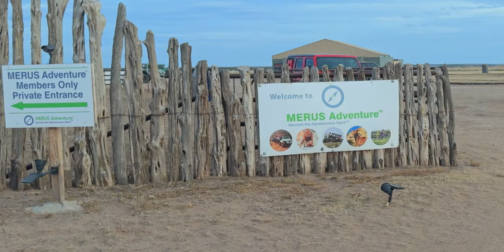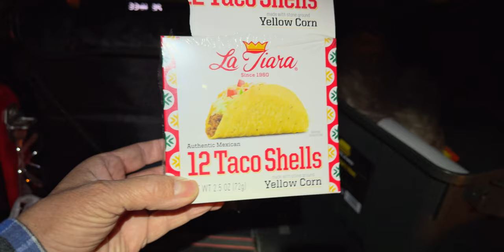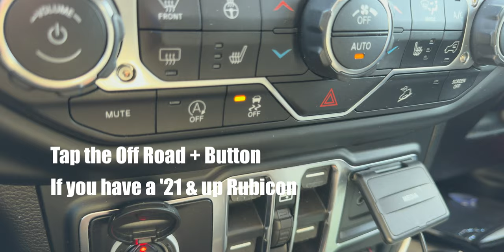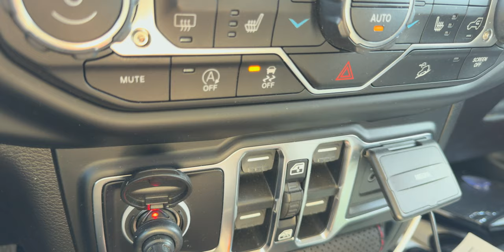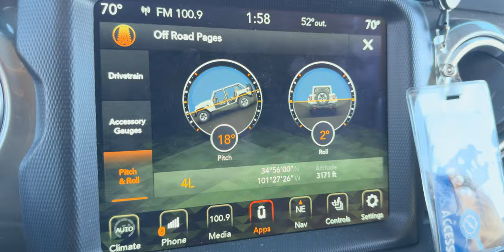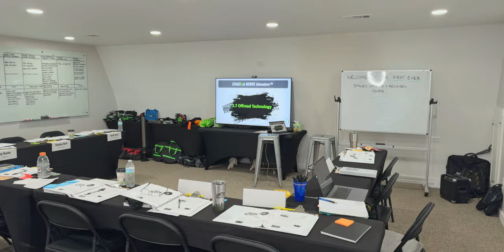02E5-Merus Adventure Park-Camping & Off-Roading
In this episode I visit Merus Adventure Park in the Palo Duro Canyon, the “Grand Canyon of Texas” SE of Amarillo for some 4-wheeling / off-roading, camping, overlanding, and a quick, spontaneous hike. I had a great time and thoroughly enjoyed my time there and the staff was super friendly.

For more up to date information on trails and accommodations,